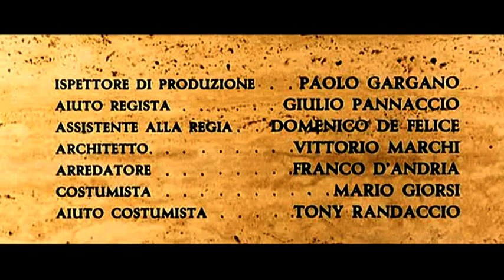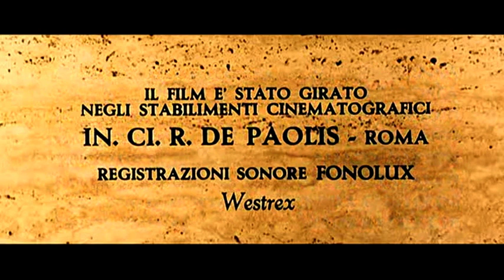Maciste, l'eroe più grande del mondo 1963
tan maska